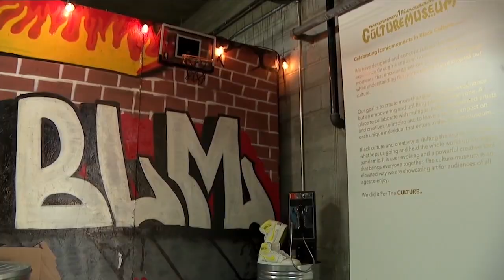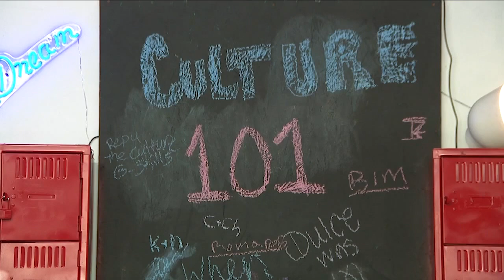Celebrating Black culture: 'The Culture Museum' now open in Denver's Five Points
"The Culture Museum" is now open in Denver's Five Points.